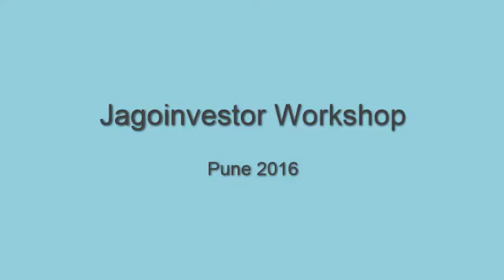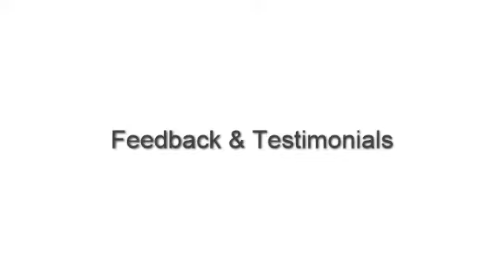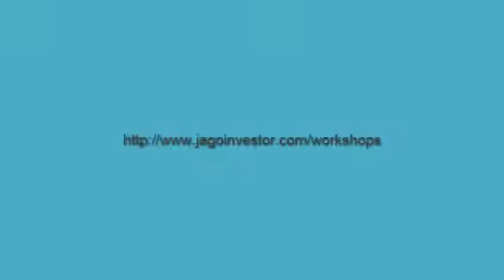Jagoinvestor Workshop (Pune 2016) & Testimonials